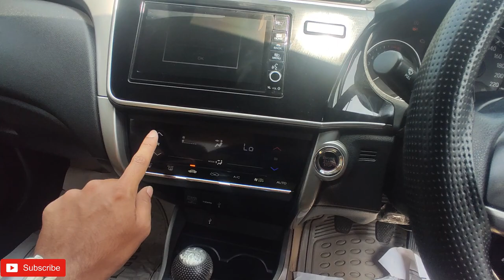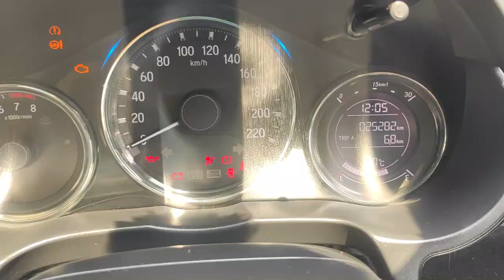Second Hand Honda City 2018 Price & Review | For Sale.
Used Honda City 2018 Model For Sale,
Second hand Honda city For sale,

2NDHAND LUXURY